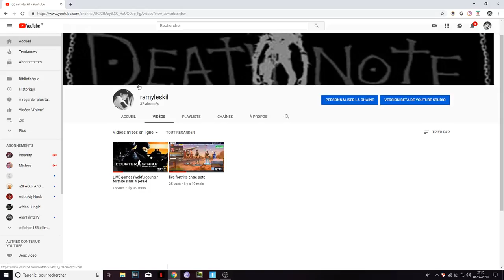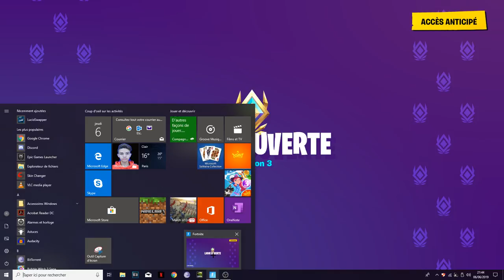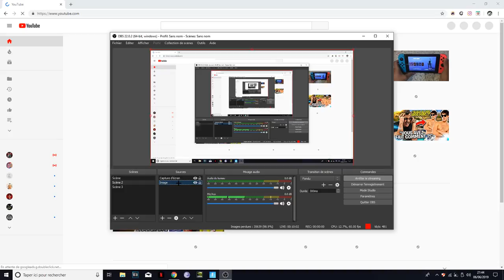Diffusion en direct de Ra My